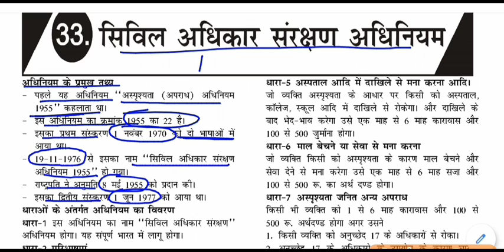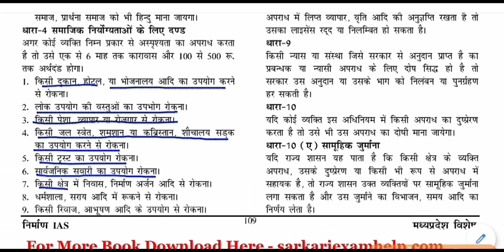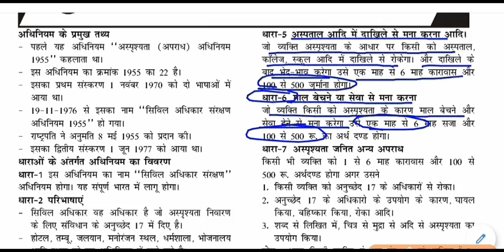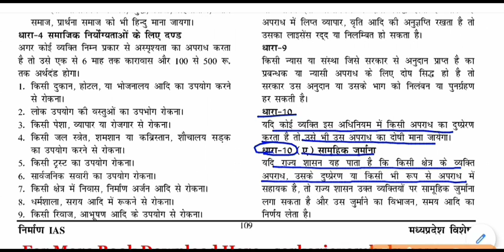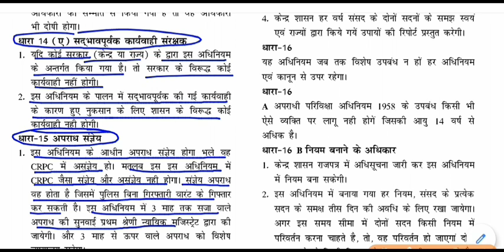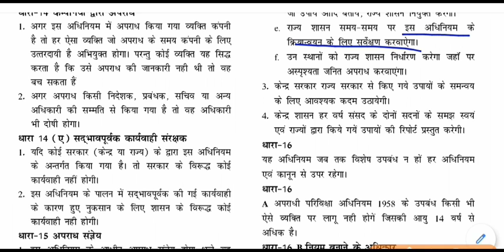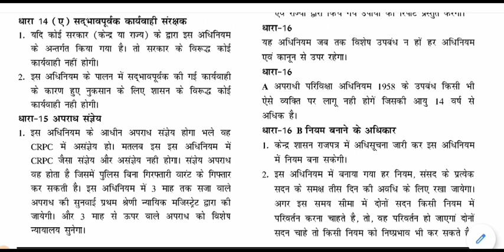सिविल अधिकार संरक्षण अधिनियम 1955 || Protection of Civil Rights Act 1955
Protection of Civil Rights Act 1955 for All Competitive Exams like SSC, Railway, IB, Bank, UPSC, BPSC, MPSC, PCS, etc.